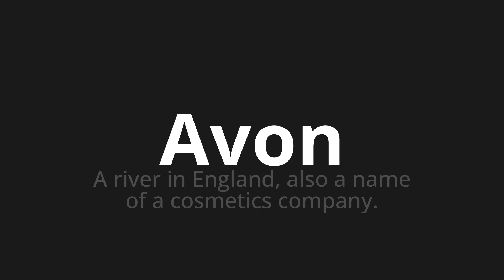How to pronounce Avon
Master the Pronunciation of 'Avon' - which means : A river in England, also a name of a cosmetics company. 📝 with @PPrononciation 🎓🗣️ - [Your Guide to English]